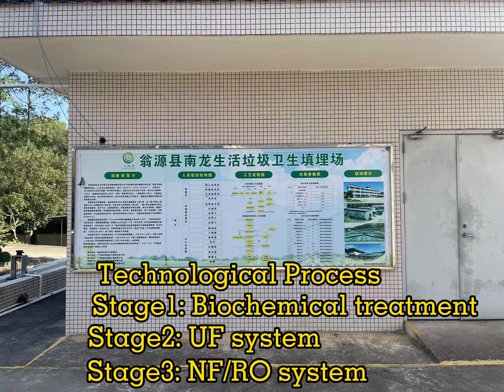some photos of Wengyuan Project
These photos were taken by colleagues from the Wengyuan project in November